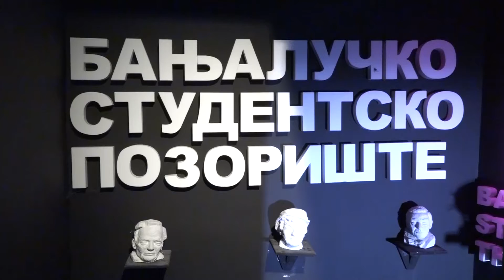Banja Luka: Rajčević dao podršku Studentskom pozorištu 05. 07. 2021.